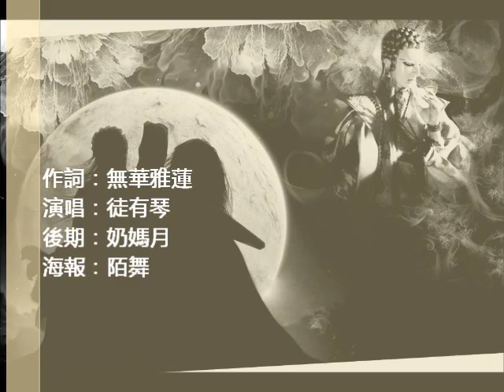Chinese Songs【大道聖行】記霹靂之佛劍分說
《大道聖行》
作曲：阿轮《往生咒》
改编/编曲/演唱：徒有琴
作词：无华雅莲
后期：奶妈月
海报：陌舞

佛元归万谛灭 涅槃净体如意启真言
愿借佛雷斩业 触目红莲生 三千界
焚尽危厄罪愆 无所惧 身入无间
悲悯非佛面 修罗非佛愿
杀生救世劫

立地成佛
散舍利证修罗
圣行路不分说
诛灭 千魔
愿解苍生 苦厄
莲华普度 往之极乐
愿坠无间 焚火
罪身斩业 宏誓不堕
踏红尘 断善恶
一力平天下曲折

逆天如何
慧眼识无畏者
剑意佛念取舍
救杀 兼得
愿偿是非 因果
缘起缘灭 生死由脱
愿现真言 佛陀
空性觉行 须弥障破
明咒响 佛牒握
足履涉世间清浊

千钉刑 圣路行 不分说逆天命
谕佛印 圣华净 佛牒开诛邪计
未来境 破迷影 置死地夺生机
涅槃法 天火急 如来唤慈悲心
化邪兵 释佛力 怒海涌修罗击
何惧世途崎岖 疾风骤雨 身是菩提

浩荡山河
乾坤裂闻梵歌
尊严相圣物择
历世 厚德
愿解苍生 苦厄
愿坠无间 焚火
踏红尘 断善恶
一力平天下曲折

大道悟彻
拂法衣尘不惹
梵心自在般若
何名 摩诃
愿偿是非 因果
愿现真言 佛陀
明咒响 佛牒握
足履涉世间清浊

异度启 魔君临 魔焰翻天覆地
佛牒立 妖氛惊 圣光重耀天明
神州劫 末世纪 决战神魔之局
霜雪披 登绝顶 望眼剧变风云
众生缘 唯至性 佛见大爱无情
何妨杀生斩业 凛然正气 志坚不移

圣路艰辛 佛牒随行
红尘四境 众生芸芸
修罗无悔 佛心不易
大道三千 亦在须臾